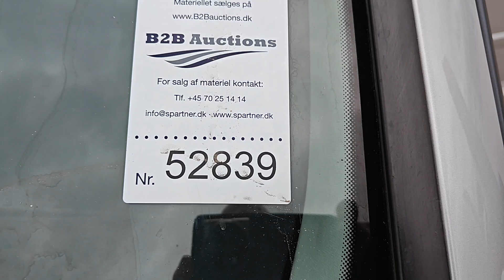B2B Auctions A/S /